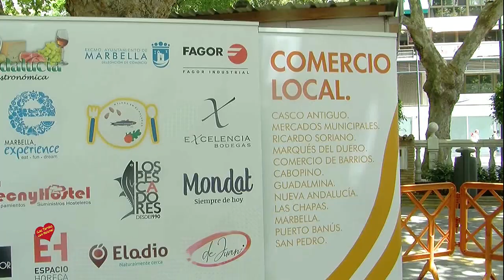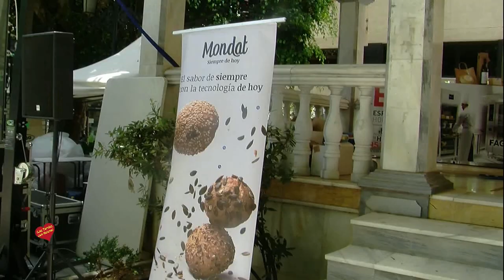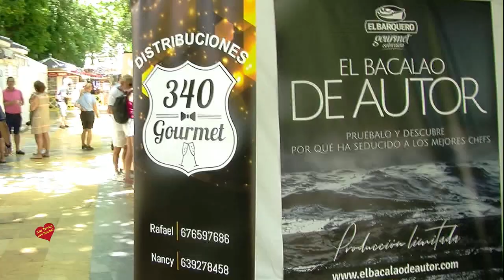Primera edición de Andalucía Gastronómica Marbella Entrevista de Helena OLaya a David Canca y otros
El evento, que se ha  desarrollado en el Paseo  de la Alameda, ha contado  con talleres, ponencias, ‘show cookings’ en el escenario principal de la mano de grandes chefs y actuaciones musicales. Entre las actividades puestas en marcha destacan un ronqueo de atún rojo en vivo, la presentación de la primera textura de alcachofa con sello malagueño, un concurso de la mejor tapa andaluza, un taller de espeto malagueño 3.0 en monodosis para restaurantes y ponencias de aceites y vinos.